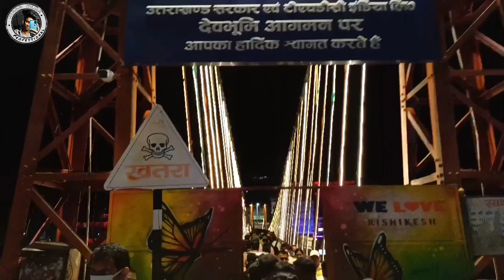LIGHT WALA JHULA 😍 || RAM JHULA AND LAXMAN JHULA || HARIDWAR VLOG || PART-2 || VLOG12 || Siddd vlog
Hey! Guys